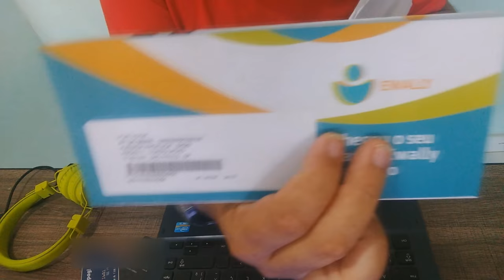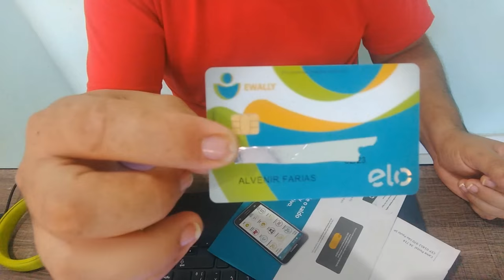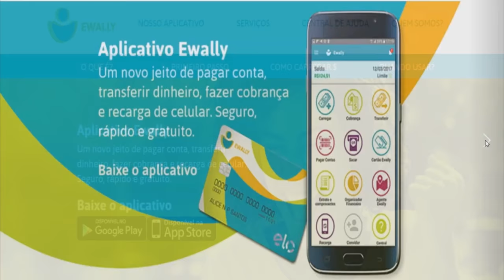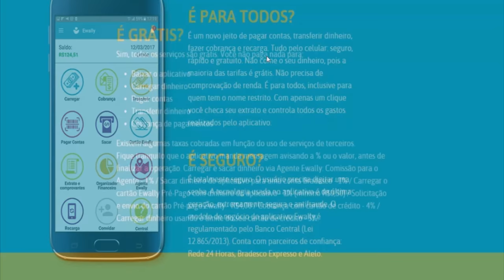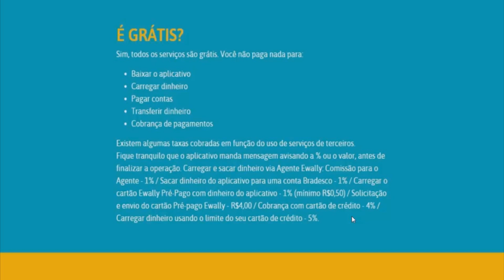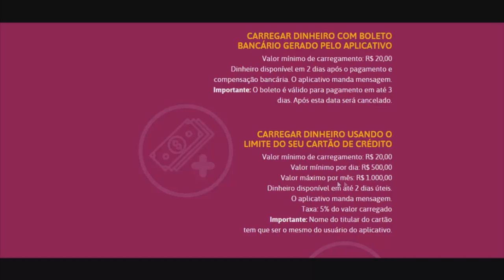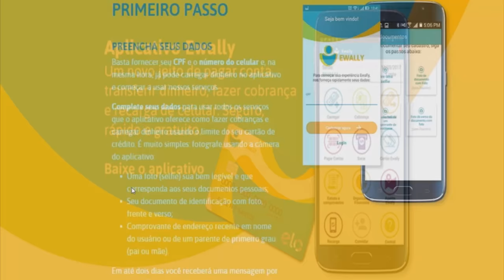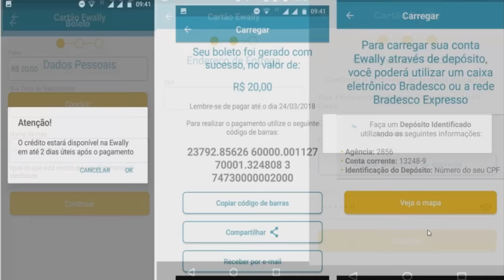Cartão de crédito e Conta Digital Ewally,sem consulta ao SPC e Serasa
Um novo jeito de pagar conta, transferir dinheiro, fazer cobrança e recarga de celular. Seguro, rápido e gratuito.
Para saber mais sobre a conta digital e cartão de crédito pré pago da Ewally entre no link abaixo